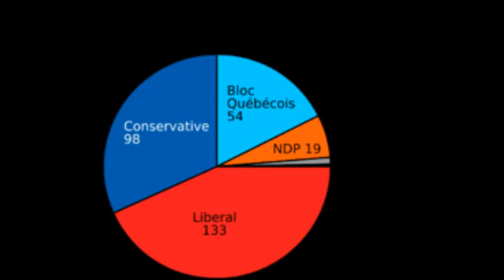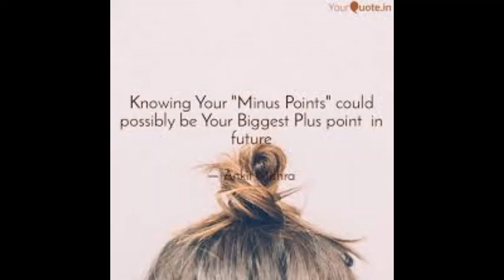POINTS : The First Tally!